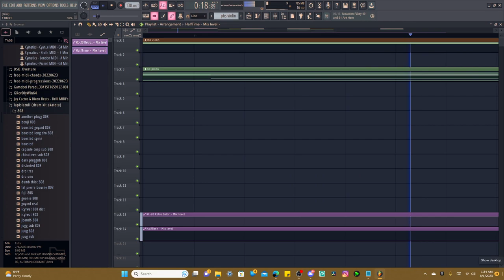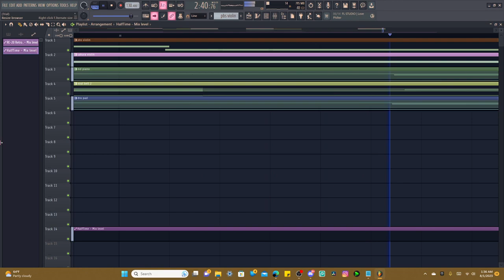My first attempt at pluggnb!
i try pluggnb for the first time!
It was a little tricky to get the chords at first, but I tried an example but I feel like the layers could've been mixed a little better!
There's always room for improvement!